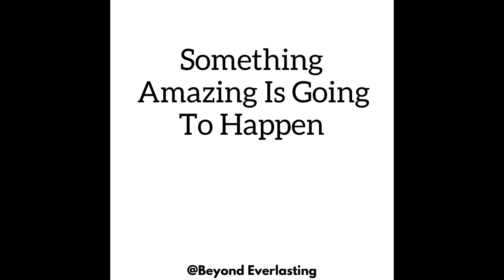How To Win Mega Millions